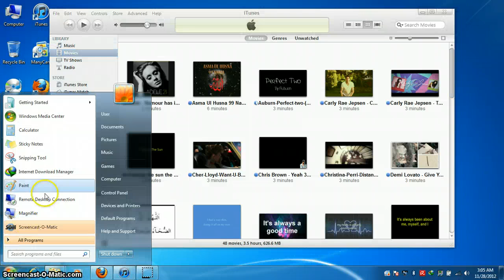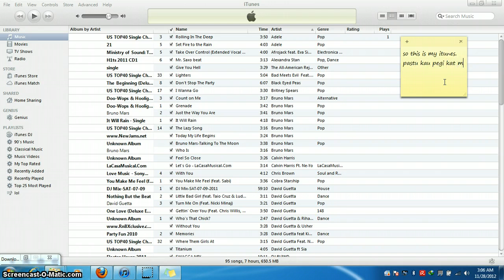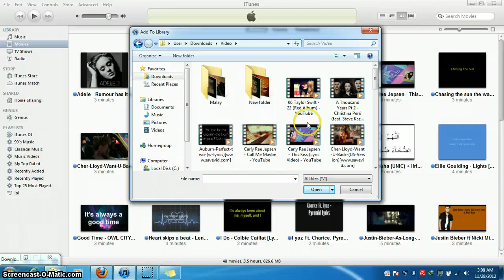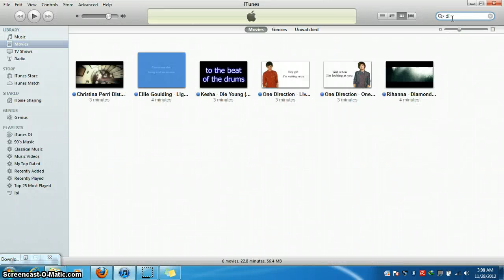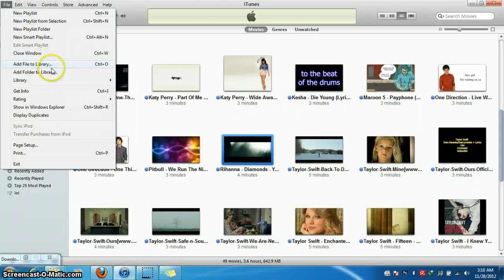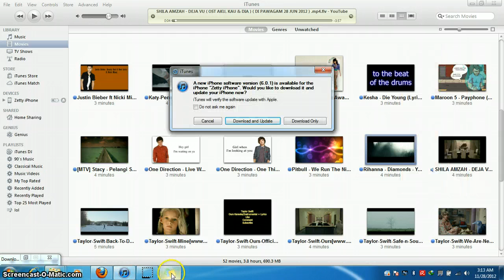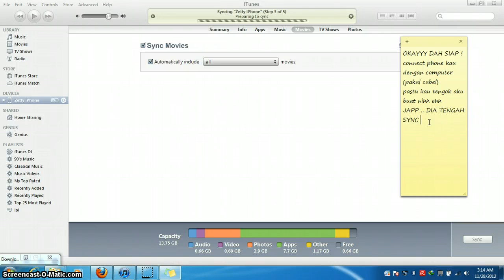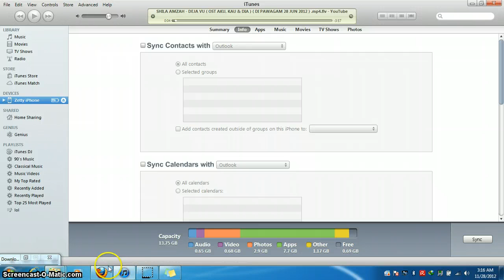How to transfer your video to itunes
Specially made for Miss Irra Emillyn =D